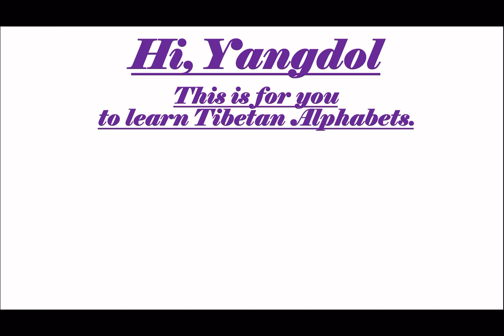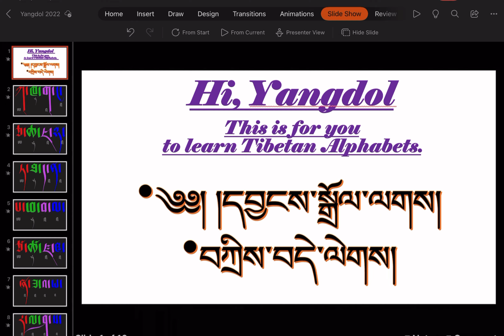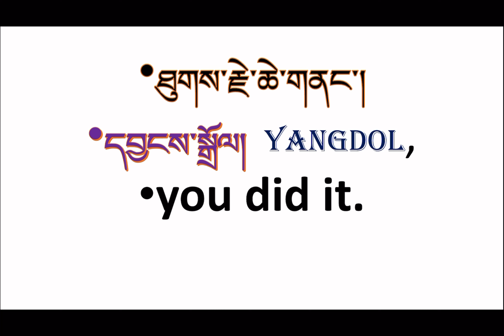This video is made for Yangdol lak, Age 5 years old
I hope she will enjoy this Video Teaching and learn all the alphabets easily.